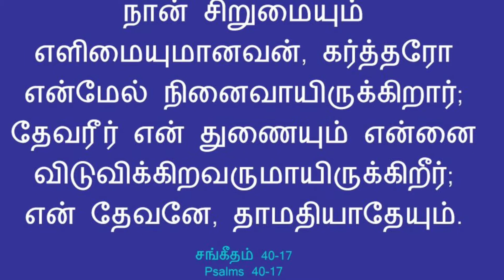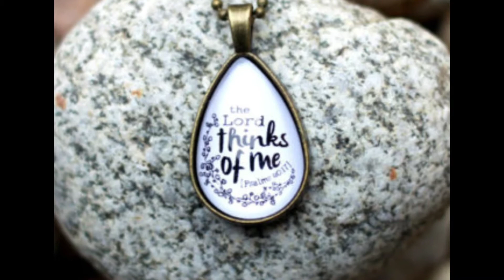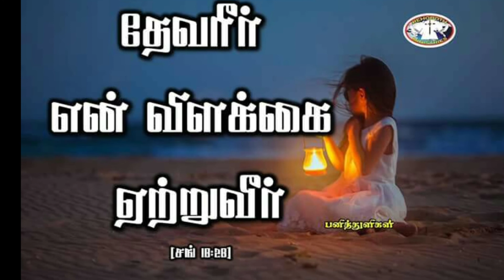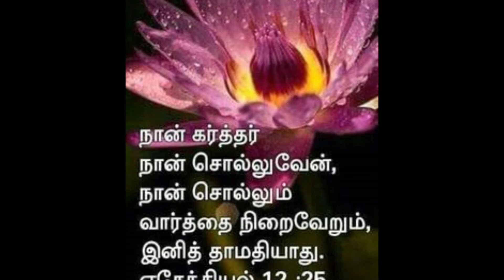எளிமையும் சிறுமையுமானவன் -Daily Promise 38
God's Message shared by I. Jane arokia raj